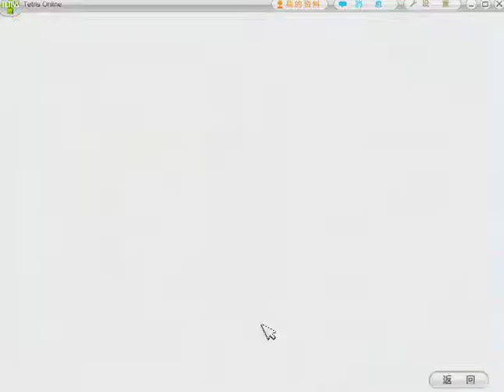Tetris Online Poland - Time Attack New Personal Record